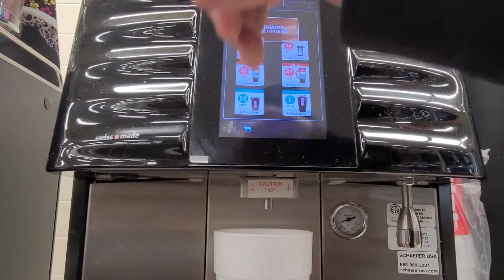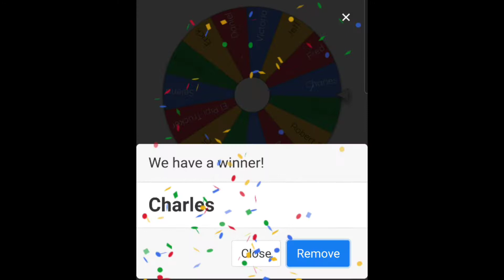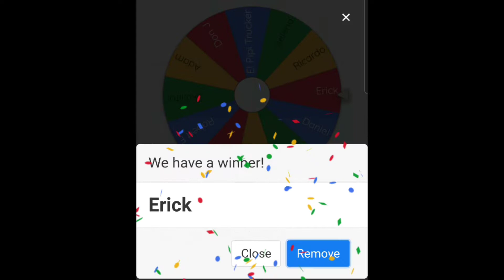May Trucking Company : 200 subscribers !!! $125 giveaway